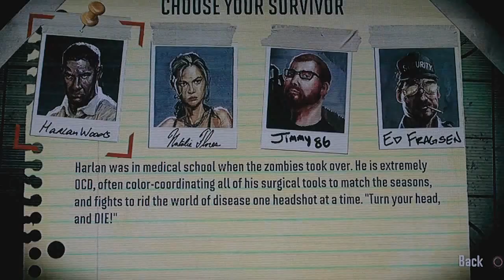Zombie Apocalypse - CJBR